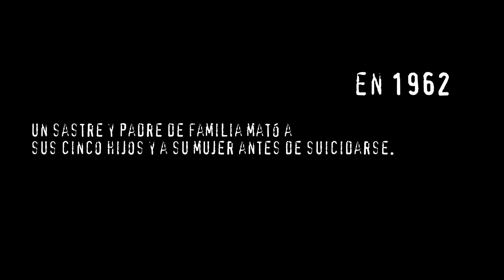teaser malasaña 32 fan made